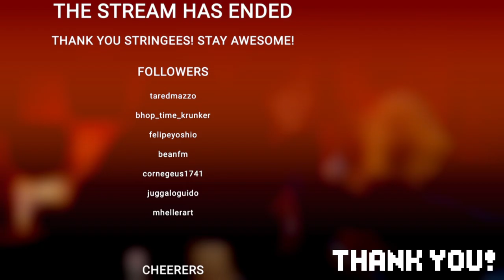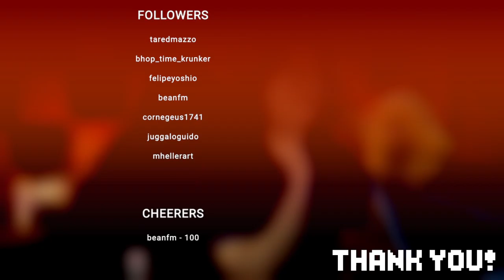Fantasy & Tavern VGM! HAPPY BIRTHDAY FIRAMIEL! !firamiel !tip !patreon